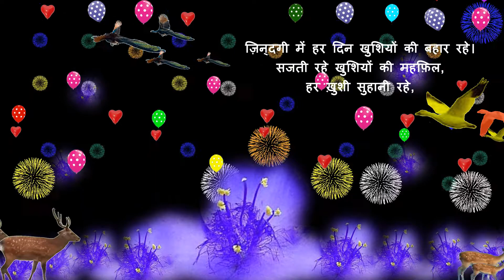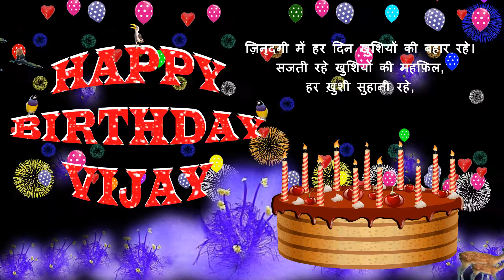VIJAY HAPPY BIRTHDAY TO YOU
HAPPY BIRTHDAY TO VIJAY